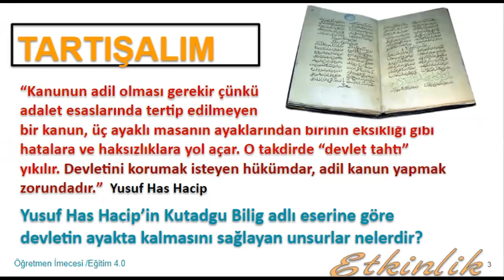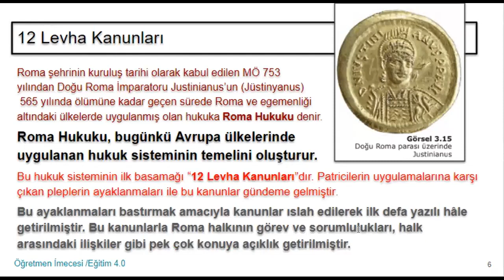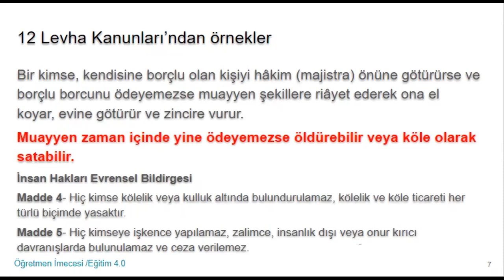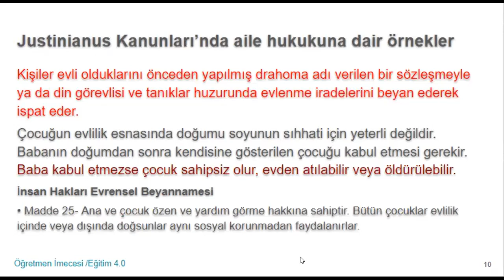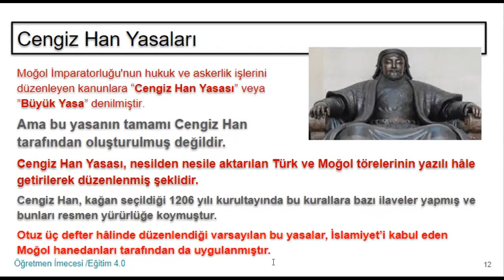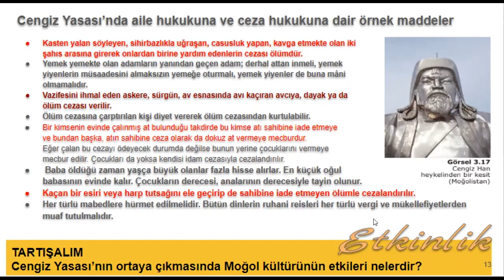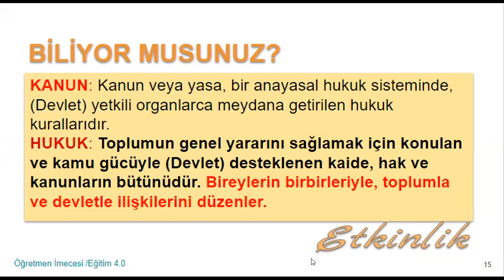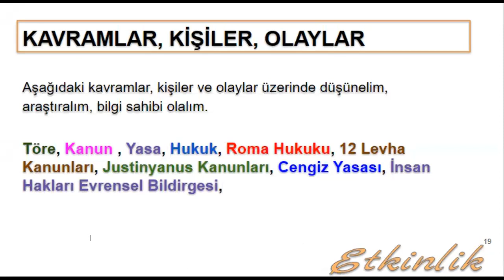KANUNLAR GELİŞİYOR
Orta  Çağ'da kanunların gelişimi; yapılan kanunlar, kanunların amacı, kanunların doğuşu, kanunların özellikleri